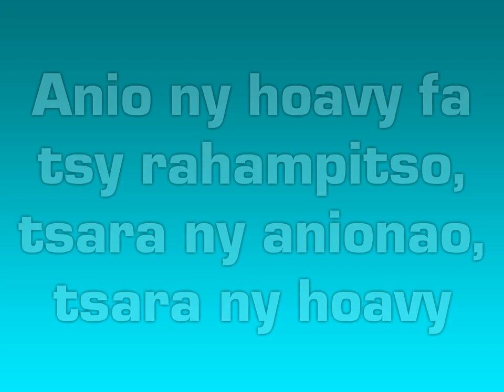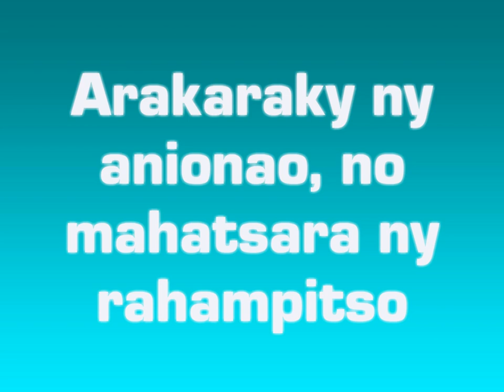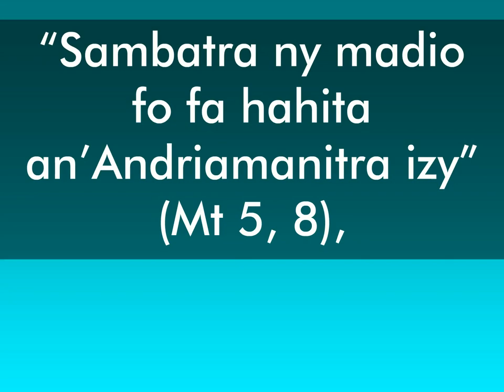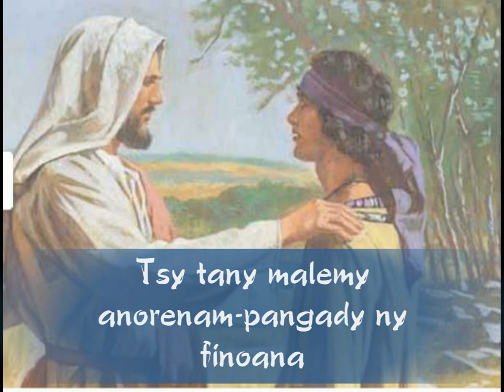JMJ MADA 8 : Questions Reponses 19 SEPTEMBRE site MD JAKOBA Tanambao